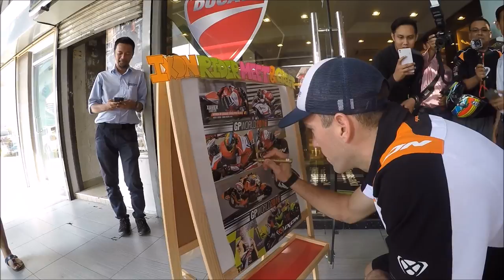VLOG - MEET & GREET WITH IXON MOTO2 RIDERS - SIMONE CORSI & XAVIER SIMEON AT TAKONG RACING MALAYSIA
Dapat jemputan dari TAKONG RACING untuk sesi meet and greet with moto2 riders. Terima Kasih, Best!! dapat banyak goodies. Terima Kasih Kerana menonton.

Takong Racing Cheras KL
No 69 Jalan 2/90 Taman Pertama Cheras 56100 Kuala Lumpur.